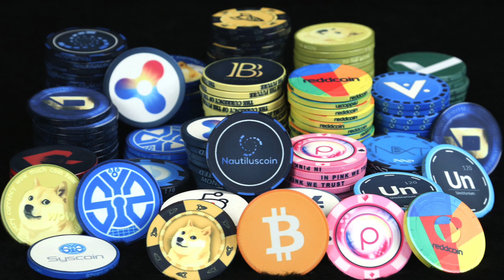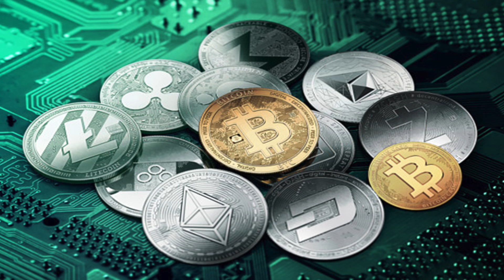JioCoin--India's 1st entry into CryptoCurrency| what is Jiocoin? how you can buy JioCoin?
in this video I am going to tell about JioCoin, India,s 1st CryptoCurrency from Reliance Jio.
watch this video till end to know about JioCoin, JioCoin's launch date, JioCoin's price & how you can buy or invest in JioCoin.